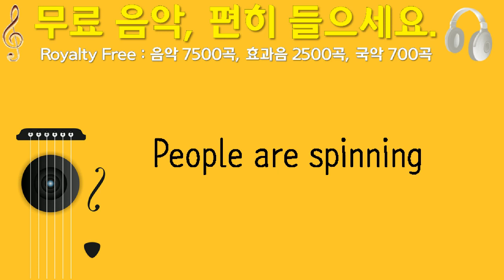People are spinning, Loyalty Freak Music, 음향 그룹, 3분 56초